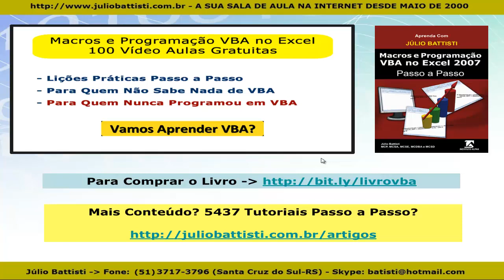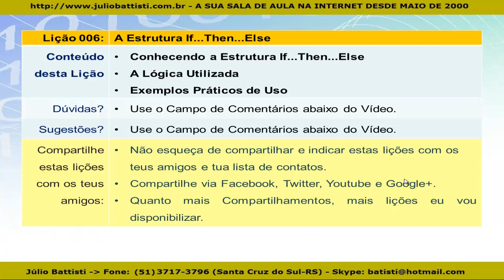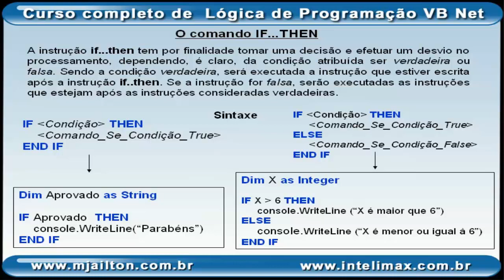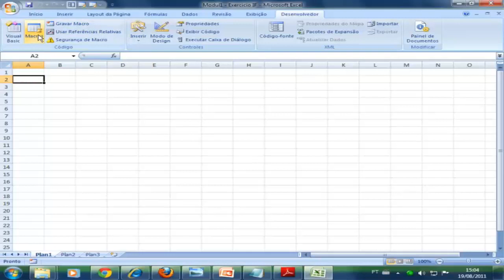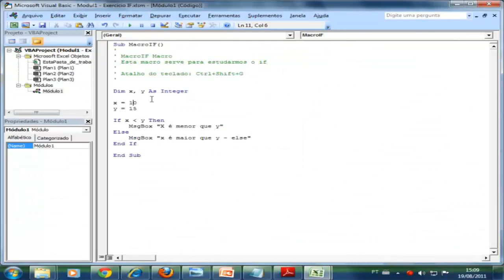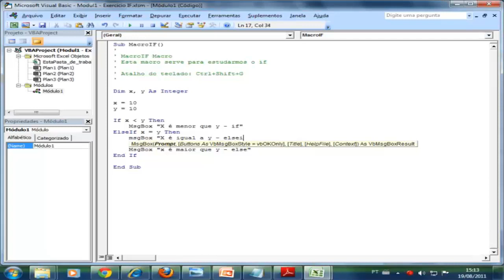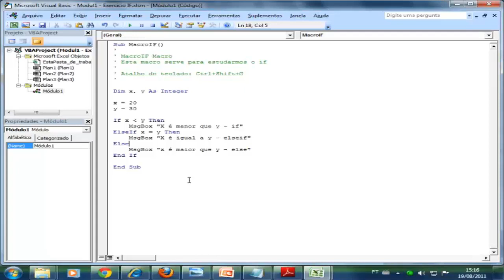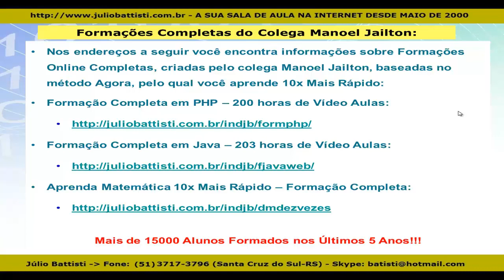Lição 006 - Curso Gratuito de VBA no Excel - Programação VBA - If Then Else - Teoria e Prática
Curso Grátis de VBA e Macros no Excel - 100 Vídeo Aulas Gratuitas

Nesta série de 100 Vídeo Aulas Gratutitas sobre VBA
e Macros no Excel você irá aprender desde os fundamentos
básicos até tópicos avançados, tudo através de exemplos
práticos, passo a passo, completos:

- Introdução às Macros e ao VBA no Excel
- O Modelo de Objetos do VBA no Excel
- O Objeto Range e Exemplos Práticos
- Estudo dos Objetos Workbook e Worksheet
- Criando Aplicações com UserForms e VBA no Excel
- Demais Controles de UserForms e Exemplos Práticos

Todos estes exemplos são baseados no conteúdo do livro:

Aprenda com Júlio Battisti - Macros e VBA no Excel, 610
páginas, de minha autoria.

Se você não quiser aguardar que todas as lições sejam
publicadas aqui no Youtube, você pode comprar o livro
e receber todas as lições gravadas em um DVD, através
dos Correios. Para mais informações acesse:

Se você gostou desta lição sobre Macros e VBA no Excel,
compartilhe com teus amigos, teus contatos, via Facebook,
via Twitter.

Para fazer o download das planilhas de exemplos, utilizadas
nestas lições, acesse o endereço a seguir:

Cordialmente,

Júlio Battisti,